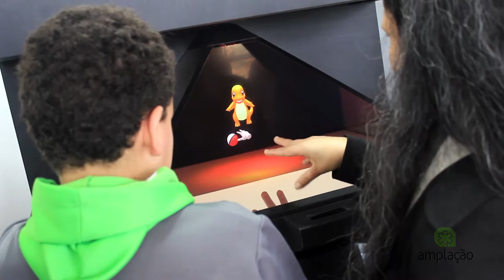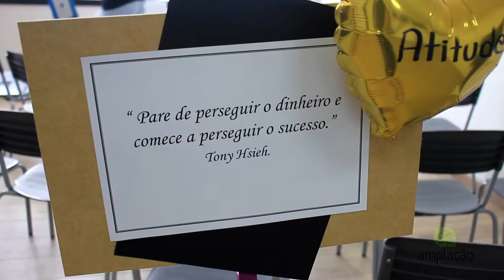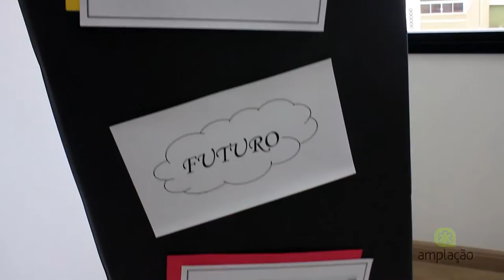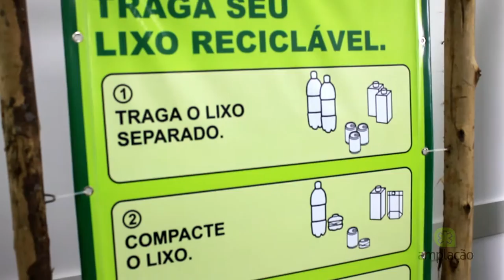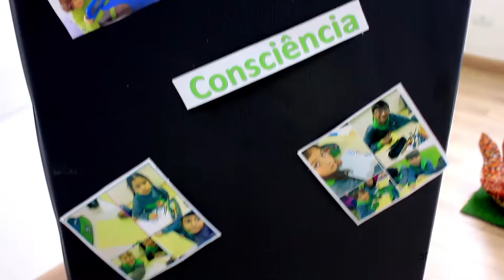Feira de Tecnologia Colégio Amplação (16/10/2016)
Feira de Tecnologia 16/10/2016
Imagens: Rafael Mariano
Edição e Artes: Guilherme Silva
Produção: Jaques Santos
Pós-Produção: Grupo GS de Comunicação

Todos os direitos de imagens
Grupo GS de Comunicação 2016